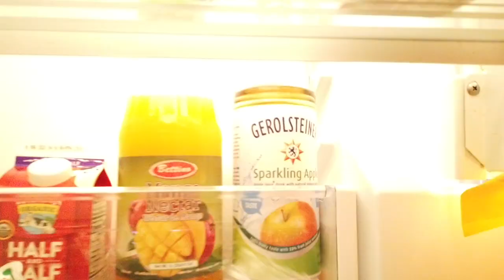MY RICH FACE LOOK & ZERO CALORIE FRIDGE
All my new designs are being offered at special intro prices, don't miss out!

CURRRENT MAKEUP:
FOUNDATION:
MAKEUP USED:
FOUNDATION BRUSH
BLUR STICK
BRONZER STICK
LIP LINER (BARELY THERE)
EYEBROW PENCIL
EYEBROW POWDER
EYELINER PENCIL: I USED A LOREAL DARK BROWN
LIQUID EYELINER PEN
FAVE DEODERANT
Tresor Perfume:
Issey Miyake Perfume: